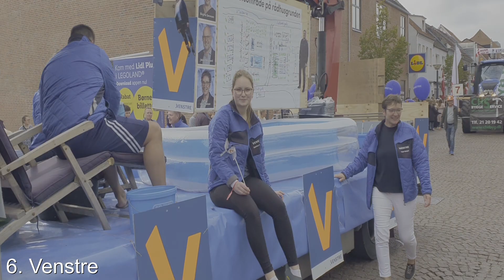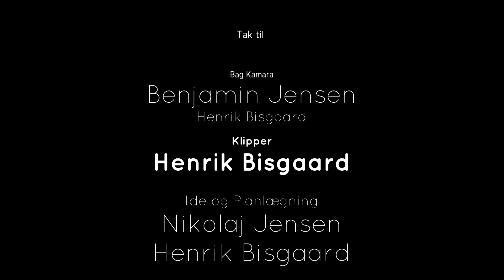Kimbrerfesten - Optoget 2021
Kimbrerfest optog 2021
Hej mit navn er Nikolaj, jeg er en ung fyr på 17 år som bor her i Aars
Jeg leger med at lave Youtube Film
denne gang har jeg lavet en film fra optoget
Håber i ville følge med kanal så kommer der meget meget fra Aars og vores skønne kommune

Tak til Benjamin og Henrik for at hjælpe med at filme det og være en del af min kanal